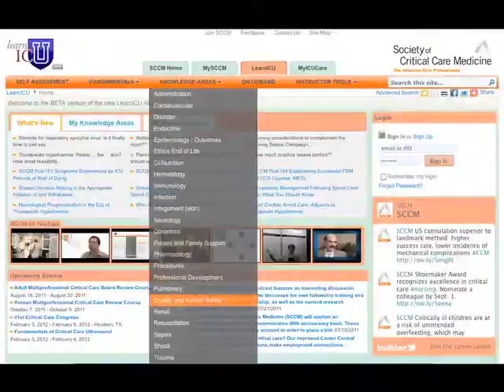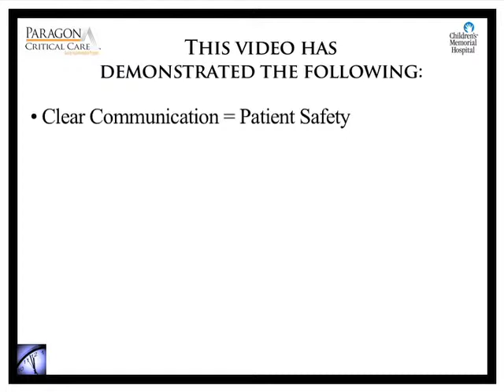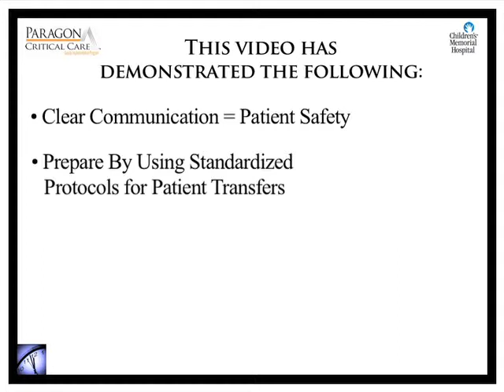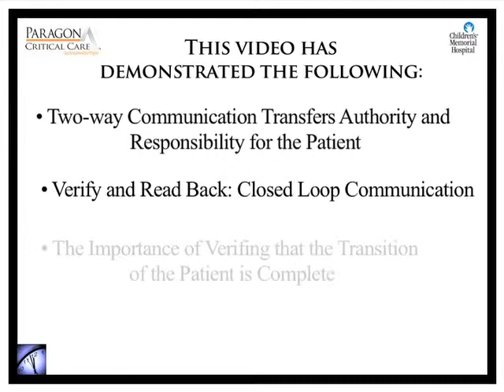Transitioning a Patient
This is an excerpt video demonstrating the transition of a patient.  In this video we look at the transition from the O.R. to the I.C.U.